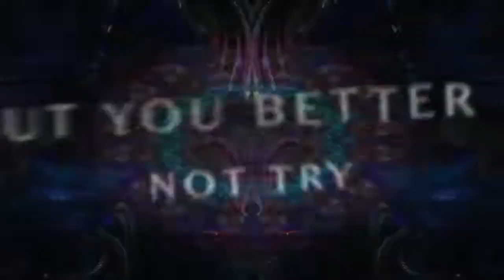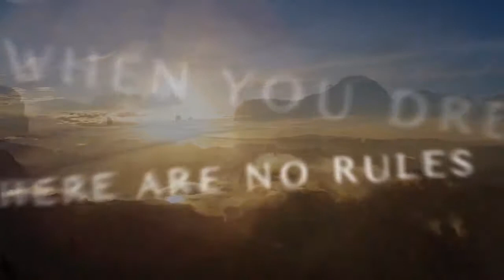Talamasca Astral Projection A Brief History Of Goa Trance